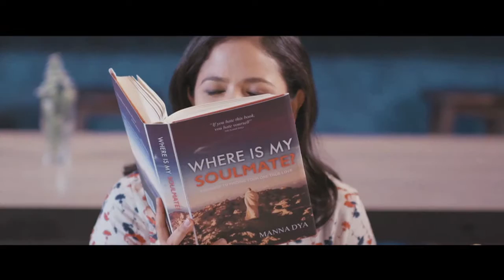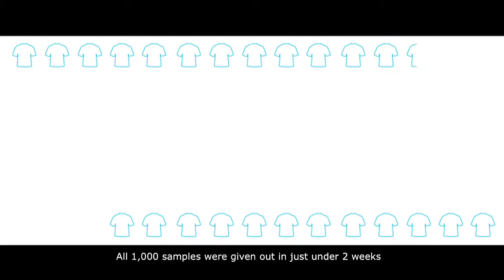UNIQLO MALAYSIA - Digital Campaign for AIRism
UNIQLO’s innerwear line, AIRism, set out to re-frame Malaysians’ perception of innerwear by highlighting its innerwear technology and innovation. The ideal innerwear fits perfectly and keeps its wearer comfortable in any condition.